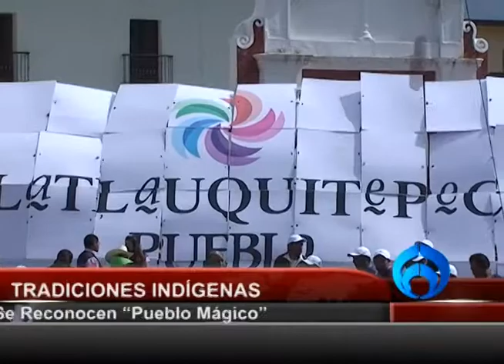TRADICIONES INDIGENAS SE RECONOCEN PUEBLO MAGICO